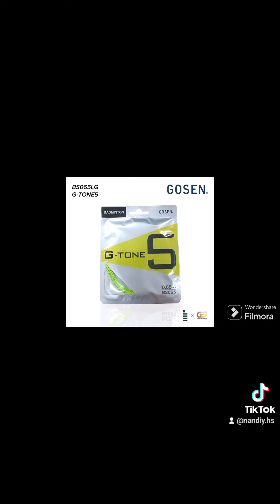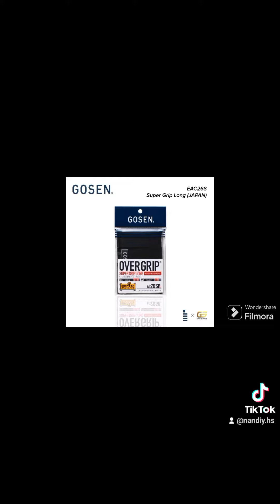String & Grib Badminton GOSEN